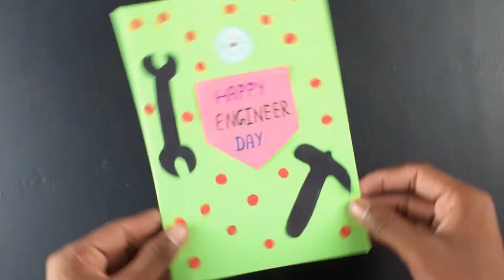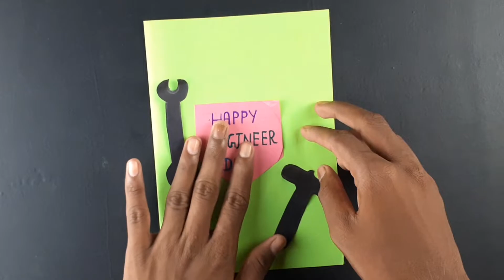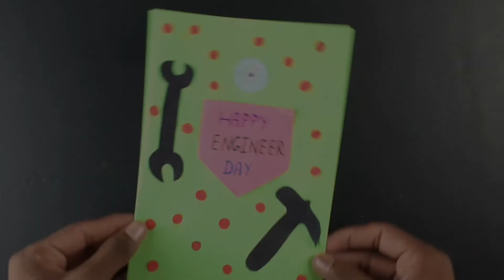How to make a paper Engineers day card craft easy and beautufull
hello friends to aaj mai es video me paper se beautifull  Engineer day card kaise banate hai bataya hu

THANKYOU